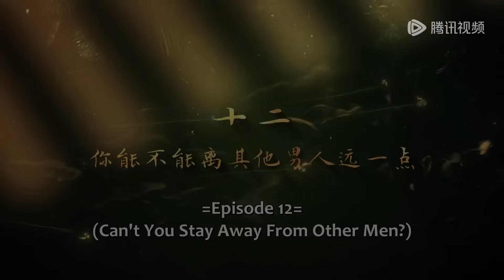看到灰姑娘和別的男人吃飯，總裁佔有欲爆棚，一個吻讓她明白他有多愛她#烈爱#中国电视剧#chinesedrama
剧名（Drama Name）：烈爱 Passionate Love

💕千里奔赴，与你相遇，期待关注！ Through the crowd, to you！ Wait for your subscription!

这里每天都会为大家更新精彩好剧短片哟~
喜欢的话请大力的戳我！ (✪ω✪)